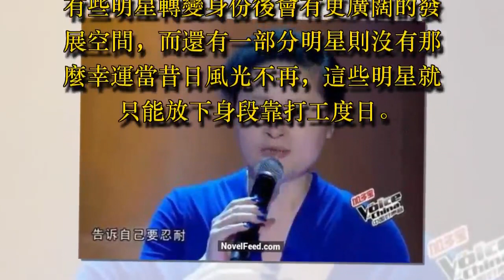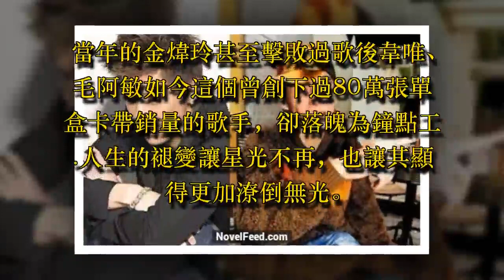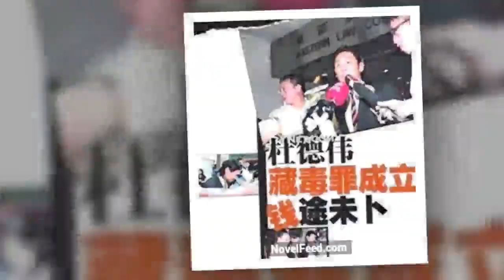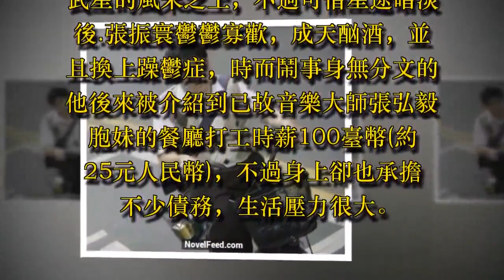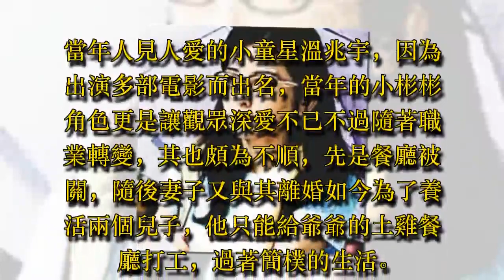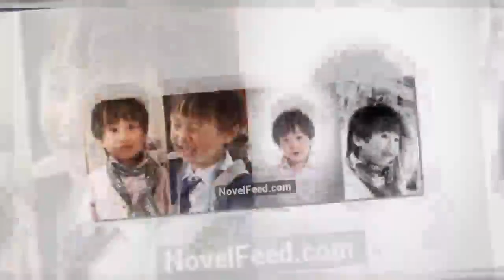昔日的超級明星竟淪落到打零工、每天吃泡麵饅頭度日！尤其是嫁入豪門的她，近況根本慘不忍睹... - 藝人故事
昔日的超級明星竟淪落到打零工、每天吃泡麵饅頭度日！尤其是嫁入豪門的她，近況根本慘不忍睹...

有些明星轉變身份後會有更廣闊的發展空間，而還有一部分明星則沒有那麼幸運當昔日風光不再，這些明星就只能放下身段靠打工度日。

郝邵文

郝邵文當年小小年紀就以偏才奇才的名號著稱，在娛樂圈小小年齡早已身價不菲。

不過因為聽從家人安排，郝邵文毅然淡出娛樂圈，專心學業。孝順的郝邵文為了減輕家人壓力，寒暑假時間都在打工。雖然現在有複出機會但是郝邵文依舊堅持只有週末及寒暑假才有時間。

而其在壽司店打工1天才賺200多元，但卻很享受這種生活。

金煒玲

近期《中國夢想秀》舞臺出現了一位昔日紅遍上海灘的老歌星金煒玲著名的歌曲《綠葉對根的情意》也由其首唱。

當年的金煒玲甚至擊敗過歌後韋唯、毛阿敏如今這個曾創下過80萬張單盒卡帶銷量的歌手，卻落魄為鐘點工...人生的褪變讓星光不再，也讓其顯得更加潦倒無光。

杜德偉

昔日的實力唱將杜德偉曾一度是歌迷心中的不敗偶像可惜由於當年被控藏毒招妓等一系列問題，杜德偉身敗名